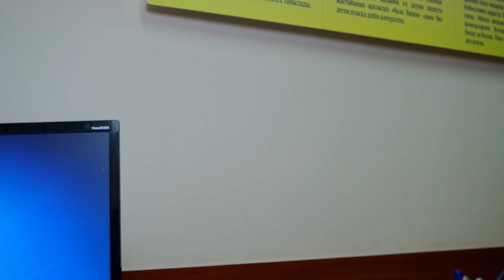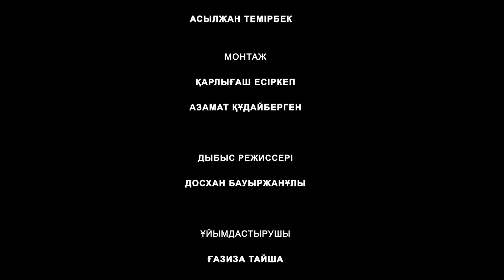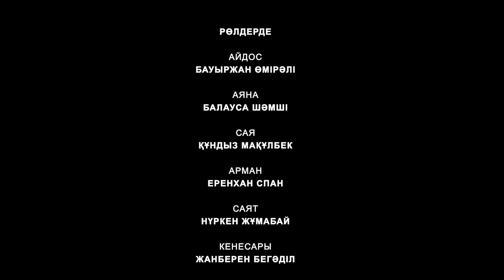Менің екінші өмірім / Кино